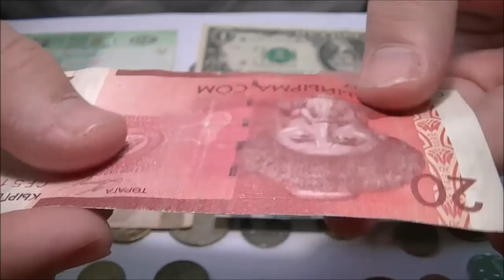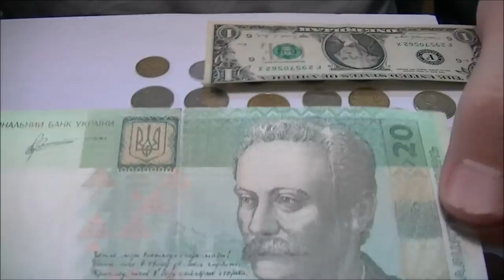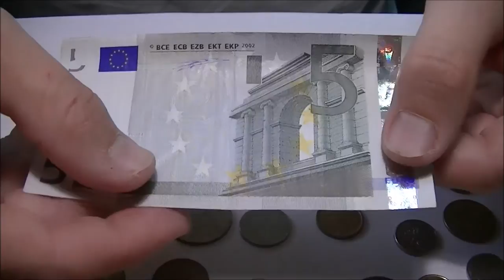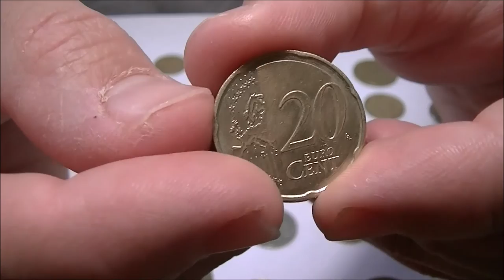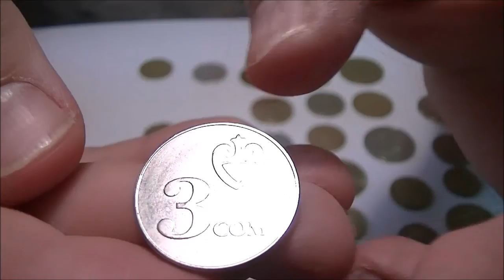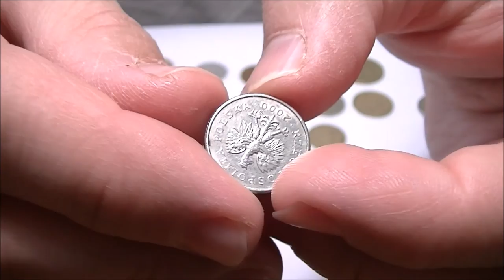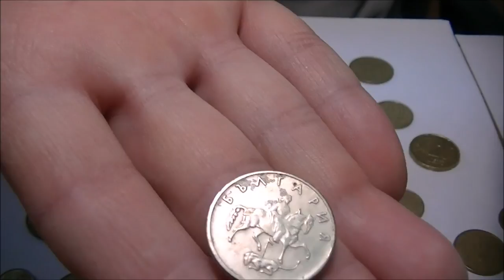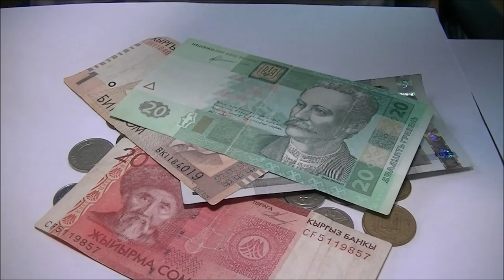разные деньги и монеты мира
разные деньги и монеты мира из моей коллекции в разных странах.